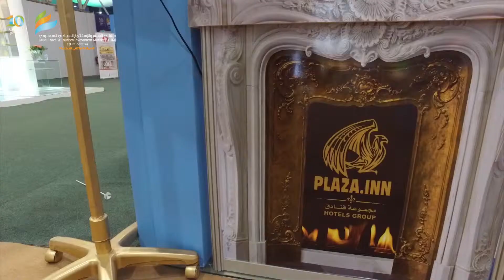مجموعة فنادق بلازا إن في ملتقى السفر و الاستثمار السياحي السعودي العاشر ٢٠١٧